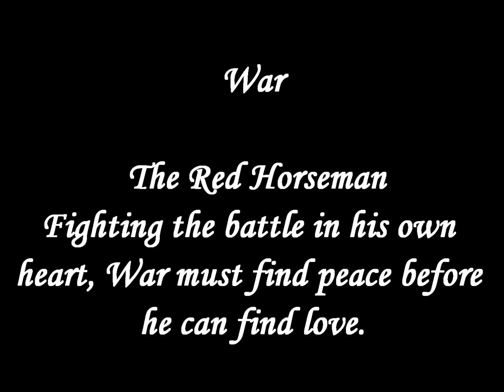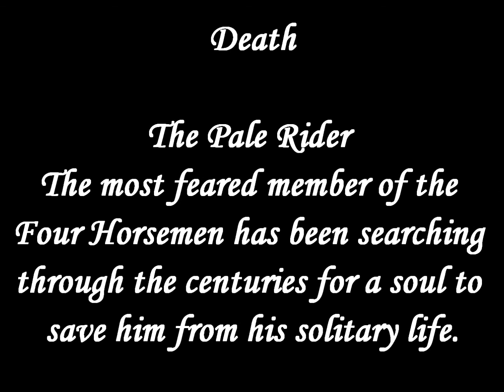The Four Horsemen Series By T.A. CHASE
GAY THEMED BOOK TRAILER